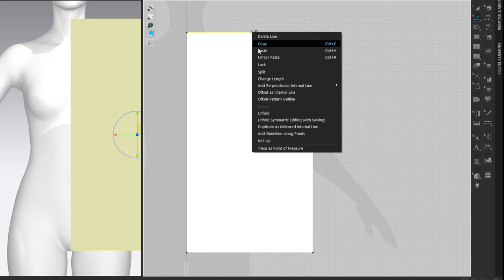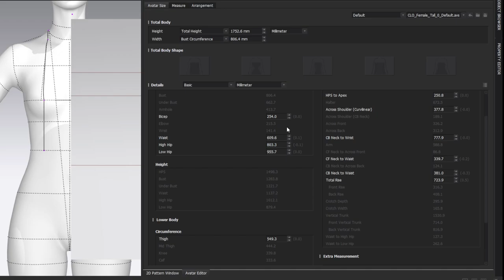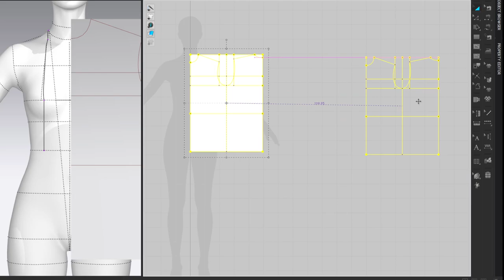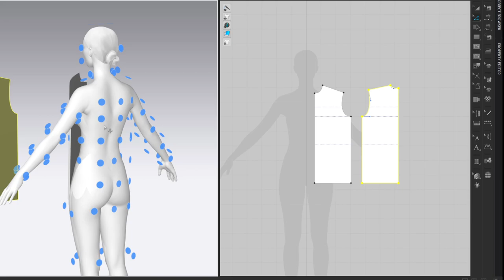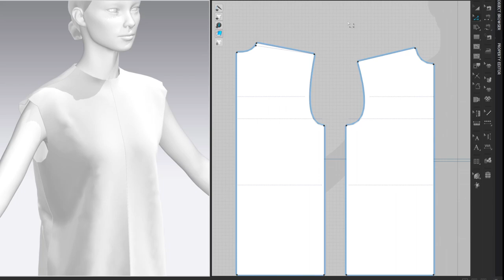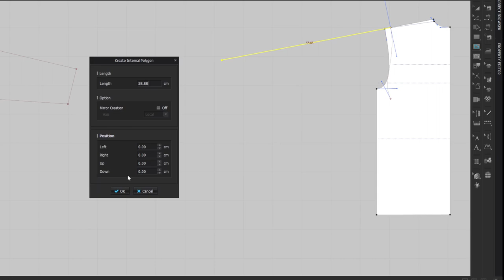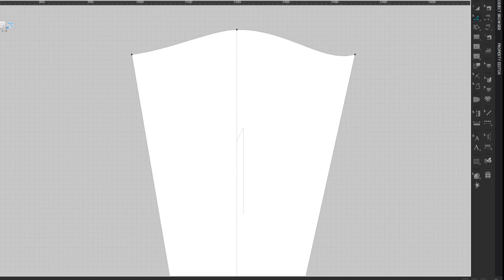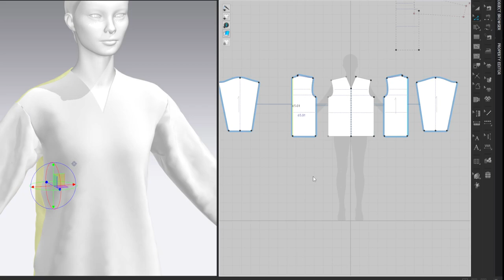Drafting V-neck Sweater, Marvelous Designer, Clo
Recording of initial draft. Turn on caption or check transcript to see my notes. Files available for purchase.

00:00 preview
00:16 bodice
10:17 body and armhole enlargement, dropped shoulder
12:06 balance shoulder line
13:25 sleeve
21:25 v-neck
22:28 finished